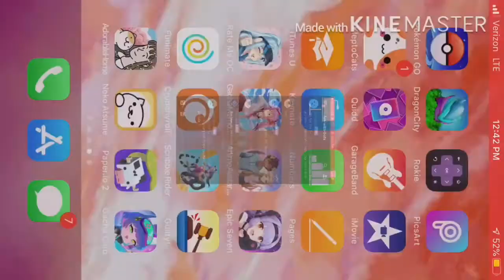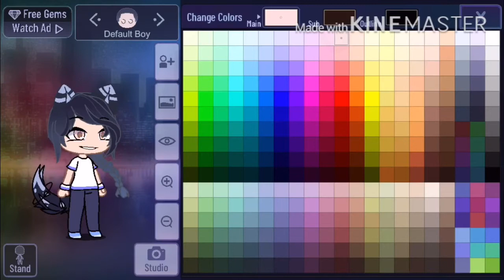I create my new GC OC | IT RESET EVERYTHING 😭